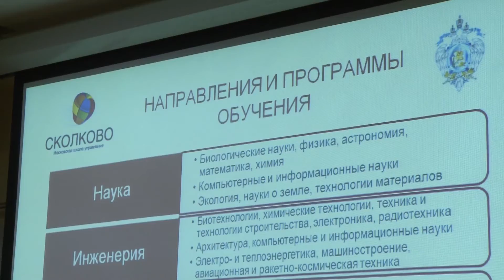Программа "Глобальное образование"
Челябинским студентам помогут обучаться в иностранных вузах. В ЮУрГУ прошла презентация программы социальной поддержки граждан нашей страны, желающих обучаться за рубежом. Её цель – приумножение и сохранение ценных кадров на территории страны.
 В рамках программы возможно три уровня подготовки – магистратура, ординатура и аспирантура. Образование осуществляется по пяти направлениям: наука, инженерия, образование, медицина и управление в социальной сфере. Студенты ЮУрГУ заинтересовались предоставленной возможностью.
Основные требования к кандидатам: гражданство Российской Федерации, наличие диплома бакалавра или специалиста, отсутствие судимостей и пакет документов о поступлении в иностранный вуз. Подробности можно узнать на официальном сайте программы.